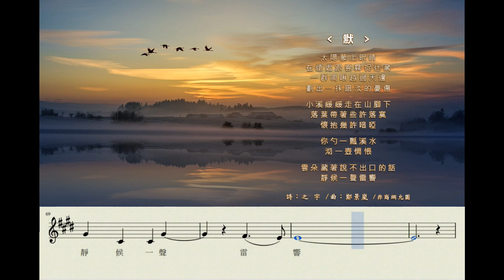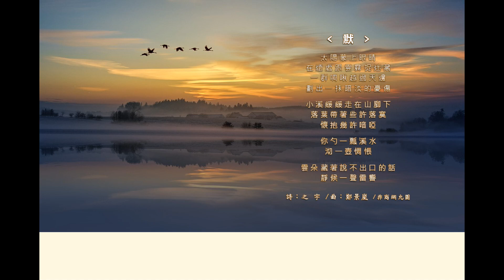默_新詩新樂_之宇詩_鄭景嵐曲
【.新.詩.新.樂.】邀您戴耳機欣賞

‹ 默 › 詩：之 宇 /曲：鄭景嵐

太陽蒙上眼睛
在遠處跟雲霧捉迷藏
一群啁啾越過天邊
劃出一抹暗淡的憂傷

小溪緩緩走在山腳下
落葉帶著些許落寞
懷抱幾許喑啞

你勺一瓢溪水
沏一壺惆悵

雲朵藏著說不口的話
靜候一聲雷響

原詩收錄在六人詩匯六弦情詩合集，及印華日報東盟園地
圖片來源允許以非商業用途再利用